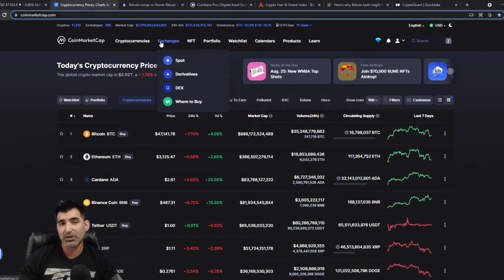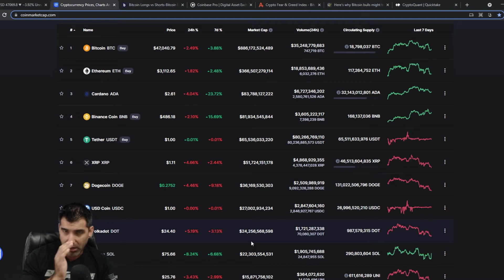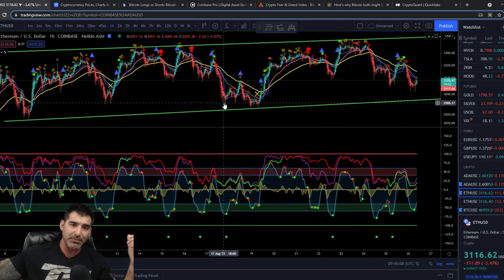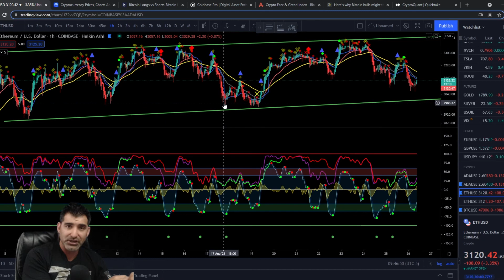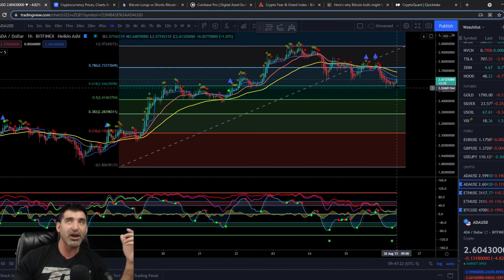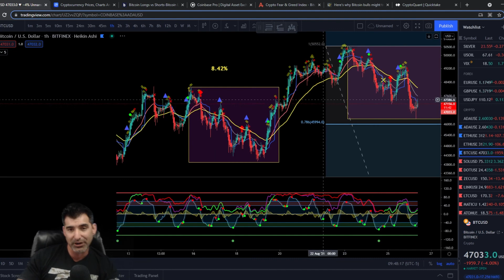IS THIS THE SHAKEOUT BEFORE THE BREAKOUT? WILL OPTIONS PUSH US PAST $50K?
Daily BITCOIN-ETHEREUM-CARDANO   market recap!